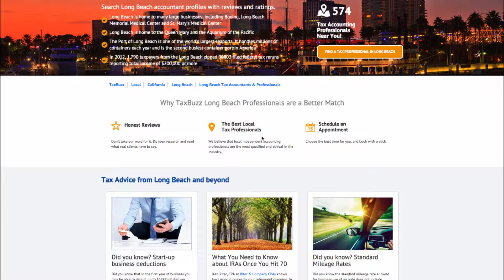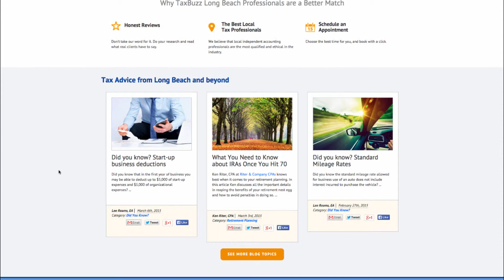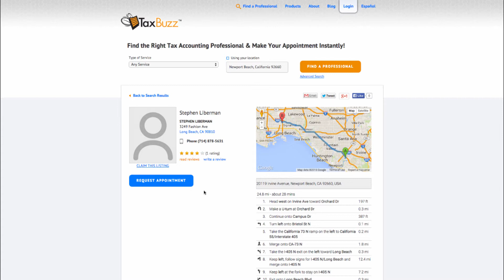Find Long Beach CPAs and Tax Accounting Professionals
TaxBuzz brings the very best Long Beach tax & accounting professionals to you. Search Long Beach accountant profiles with reviews and ratings.